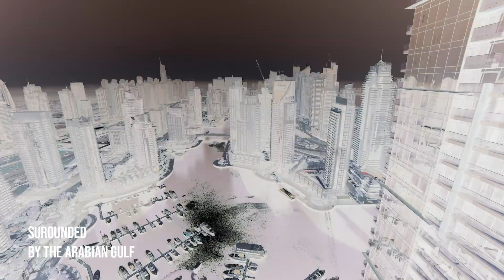Apartment in Dubai Marina Gate by Dubai Design Group | Above the Sky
Dubai Design Group by Lora Bergiy apartment project at the Marina Gate Residences is an original gateway to the Dubai Marina, surrounded by the Arabian Gulf on one side and the marina on the other. Above the Sky blends contemporary living with a luxury lifestyle, and is reflective of the impressive sights and elegance that can be found across Dubai.

On the 42nd floor in the heart of new Dubai, this residence had to meet the contemporary trends of design, extravagance in details and elegant luxury. The colour scheme of this apartment is based on neutral beige shades, which Dubai Design Group by Lora Bergiy chose in order to create an elegant background for the bolder colours to layer on top on. The turquoise-blue and bronze shades provide a contrasting combination and a relaxing atmosphere, deepened by the dark blue and metallic shades of rose gold which balance the overall warm colour palette of the interiors.

The living room is an open space with panoramic windows delivering breath-taking views of the Dubai Marina Lagoon. Here viewers can watch the high traffic of Luxury yachts, Traditional Arabic Abra boats and feel surrounded by the jewellery necklace of luxury, high, scraper buildings. Dubai Design Group by Lora Bergiy look to design interiors to be more; to be the environment of human life, which not only meets the residents but also brings joy. The designers by combining the joys and sights of Dubai with an interior of interesting contrasts. Contrasting natural materials such as Calacatta Vagli marble with bronze metal profiles, dark wood, and mirrored surfaces gives the apartment a stunning, chic style. A delightful, sparkling crystal chandelier with union modern Stylish Birds by Moooi are making this interior truly unique. Dubai Design Group used its own specialists of marble, painting, gypsum ceilings, installers of bathroom tiles who has a very high skills to deliver excellent quality of work.